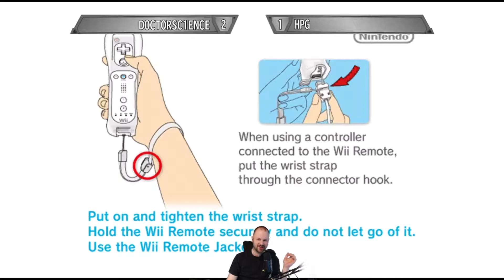TvC Lobby BIRTHDAY EDITION - King of the Bill 4/12/2022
01:00 - DoctorSc1ence vs Starizu
14:55 - DoctorSc1ence vs Pops
30:15 - DoctorSc1ence vs Hell0~
53:15 - DoctorSc1ence vs EBlueMage
1:02:30 - DoctorSc1ence vs HighPlainsGrifter
1:14:20 - DoctorSc1ence vs EBlueMage